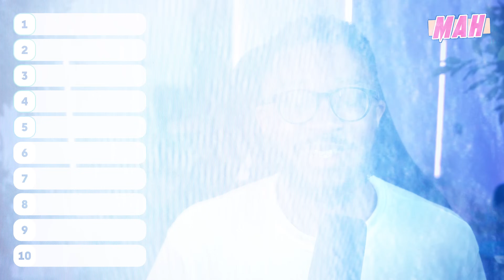MY PREMIER LEAGUE PREDICTIONS! (24/25 SEASON)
Debut video BOMBA! For the first time, my Premier League Predictions for 24/25.. Do I think Arsenal can do it? Are Chelsea's 70 man squad going to push us up the table? Let's talk...

Predict the 2024/25 Premier League table for FREE for the chance to win £1 MILLION with @oddschecker!

A place where apple juice is consumed with hefty nerd tax applied. The gremlins are out in force each and every season fending off the rivals at home & abroad searching for the “w settings.” You should already know what time it is, but if for some reason you don’t.

Social media...

Timestamps:
00:00 Intro
0:31 Relegation
2:14 17th
2:52 16th
3:28 15th
4:20 14th
5:02 13th
6:16 12th
7:04 11th
8:00 10th
8:50 9th
9:25 8th
10:17 7th
10:53 6th
11:41 5th
12:29 4th/3rd
14:30 Top 2
17:40 Peace